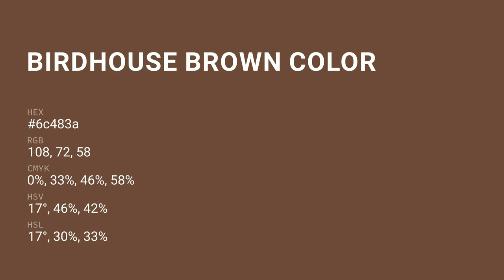Birdhouse Brown color 6c483a hex color - Red color - Cool color 6c483a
What color is Birdhouse Brown ? 6c483a hex color - Red color - Cool color 6c483a

Hex 6c483a Color Code is also known as Birdhouse Brown color.